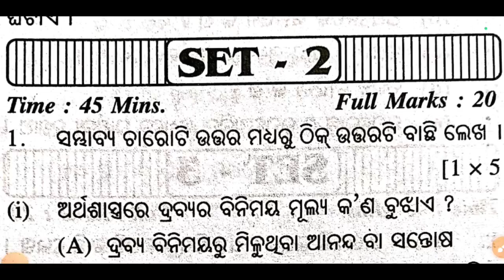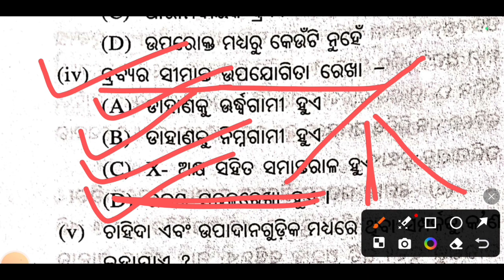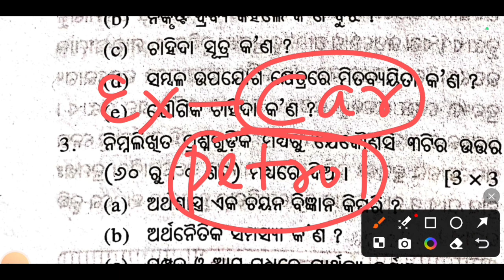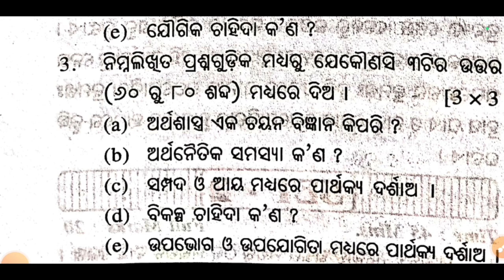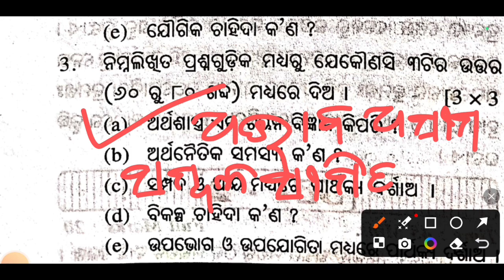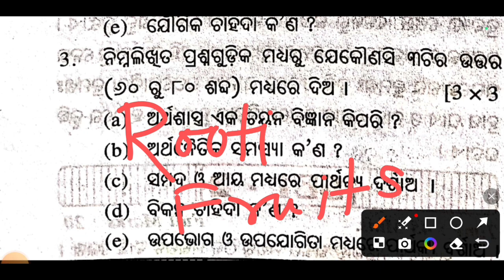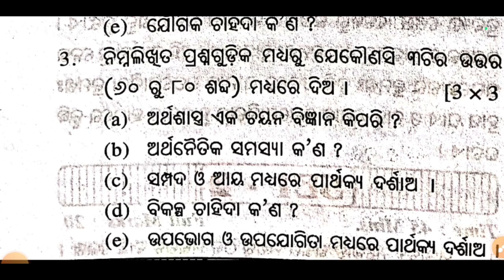chse odisha Exam 2025 !!+2 2nd year arts Economics Internal VST-2 !! Internal VST Discussion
✓chse odisha.